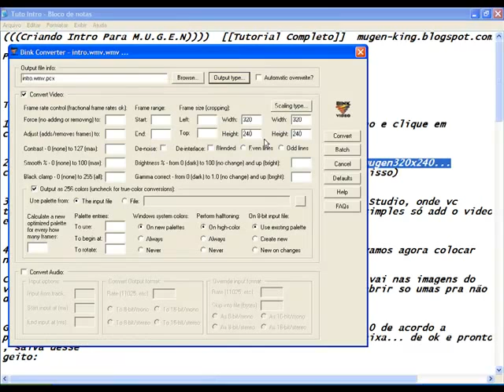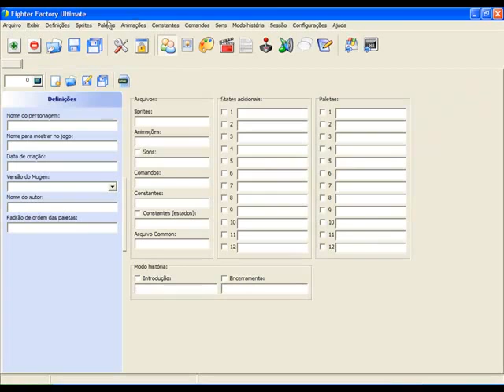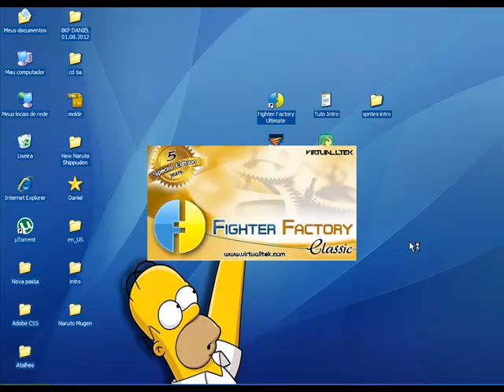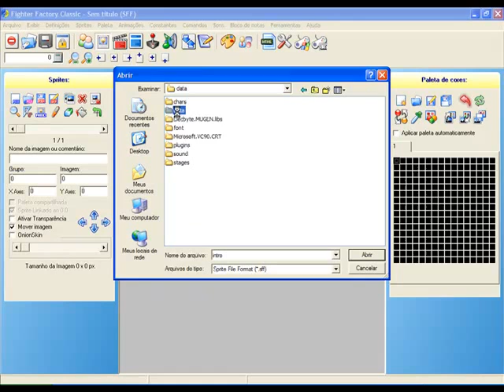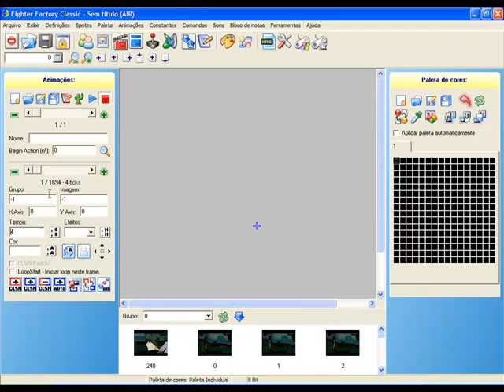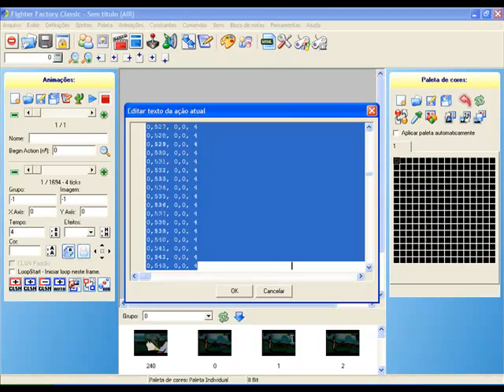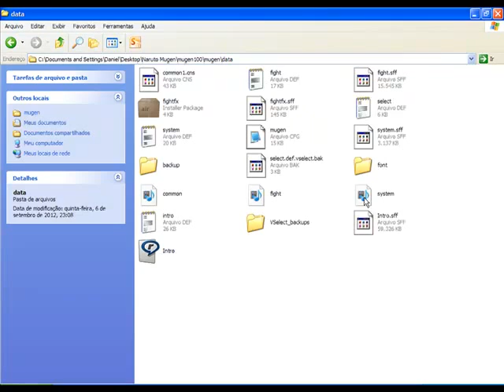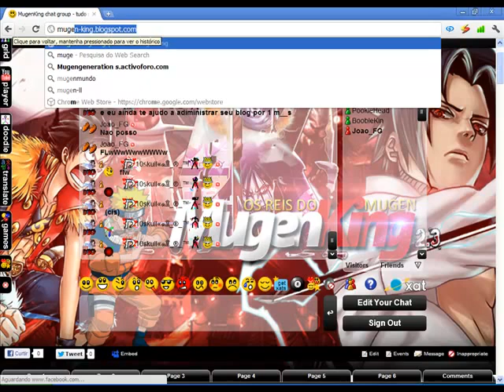Criando Intro para M.U.G.E.N Atualizado (MugenKing)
Vídeo Mostra como criar uma intro para o M.U.G.E.N.

1_Converter vídeo em imagem
2_retirar o audio do vídeo
3_adicionar sprites do Fighter Factory
4_Pegando a programação da intro
5_Habilitando a intro no M.U.G.E.N